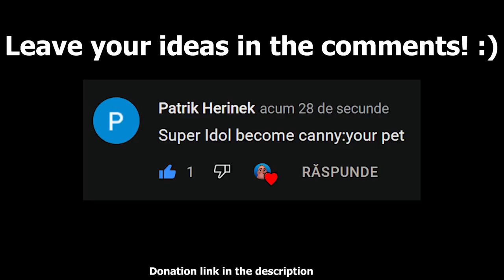Super Idol Becoming Canny (Your Pet Is)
credit: Mr Memecredible